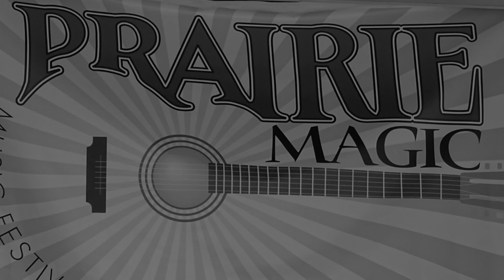DUANE BETTS "RIDE IT OUT" LIVE @ THE 2018 PRAIRIE MAGIC MUSIC FEST !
"Ride It Out" Live @ The Sunset Farms Prairie Magic Music Fest in Valparaiso  Indiana 8/12/18
Touring in support of the record  release "Sketches of American Music"
 With venerable guitar, timeworn vocals and enlightened, seasoned songwriting on a six-pack of instant favorites, Betts delivered five of his own freshly-drawn rock-and-roll portraits brilliantly colored in country and blues, plus a special homage to his Rock-and-Roll Hall of Fame dad.  Enlisting the guiding pen of respected songsmith Stoll Vaughan and veterans Steve Cropper (Booker T. & the M.G.’s) and Marc Ford (Black Crowes) for a production hand on sessions in Nashville and Los Angeles, Betts issued his long-awaited solo debut, Sketches of American Music, in April of 2018.